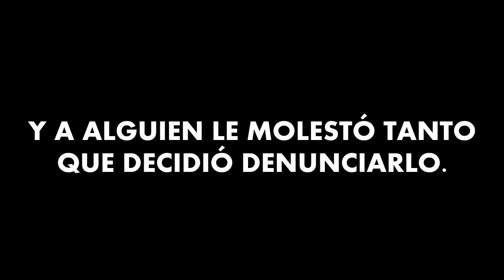LA HOMOFOBIA DE YOUTUBE